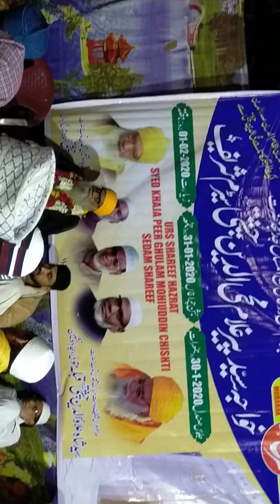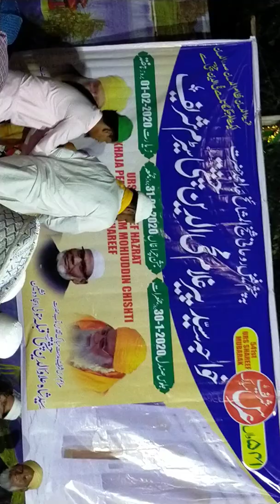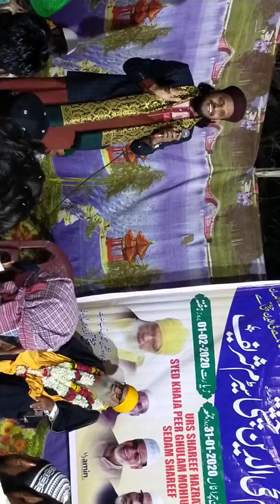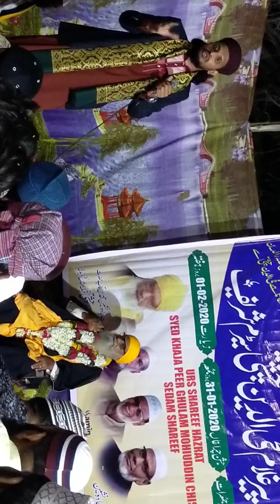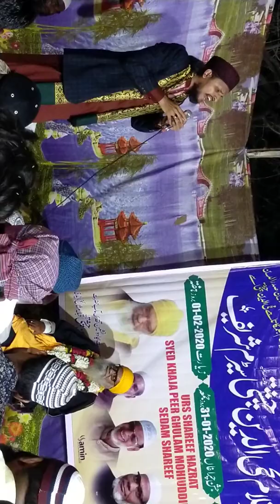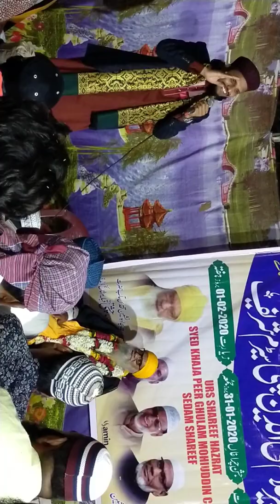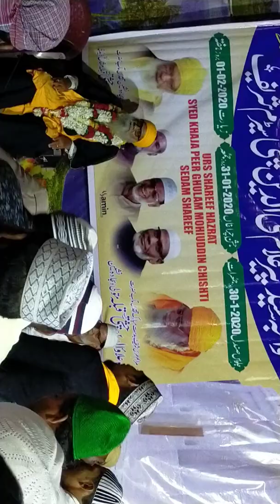Har zamana mere Hussain ka hai....sedam live quwali